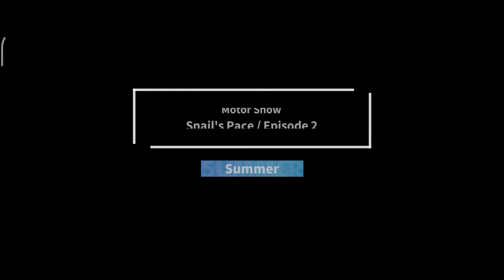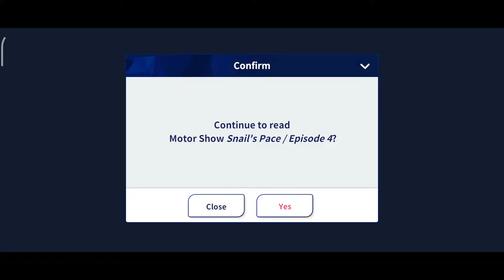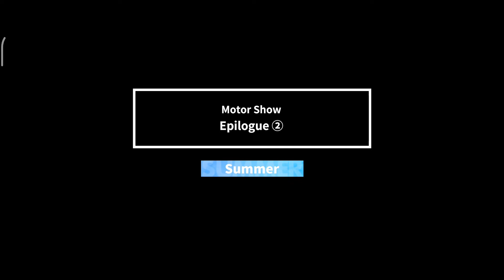[Event Story] Ensemble Stars!! -Motor Show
Event Period:
2022/07/23 12:00 PM – 07/31 10:00 PM GMT-5